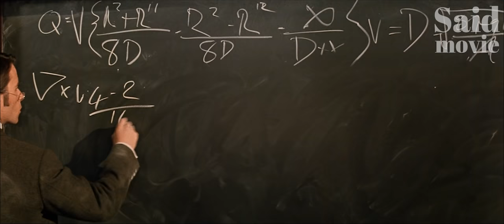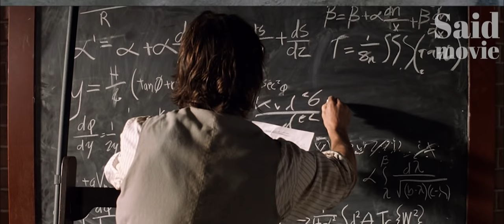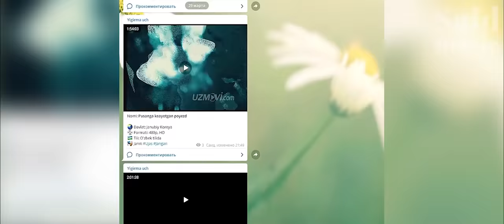800 000 yildan keyin odamlar maxluqlarga aylanishadi / Uzbek tilida tarjima kinolar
Kinoni nomi: Vaqt mashinasi / Машина времени